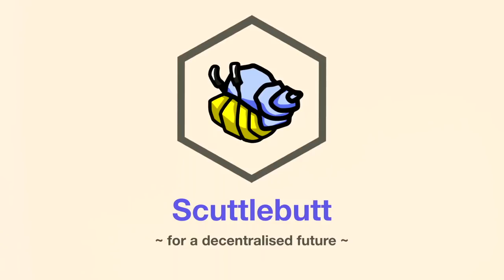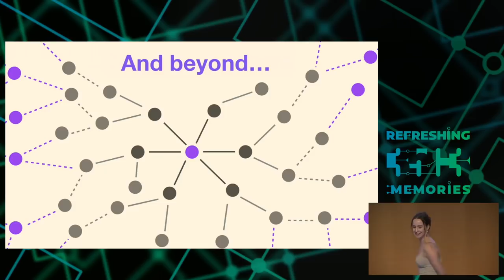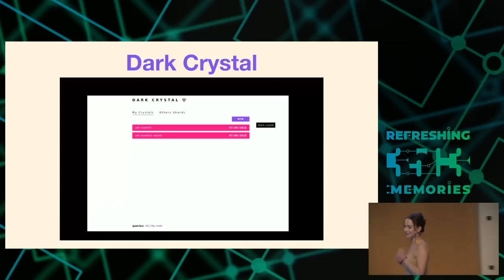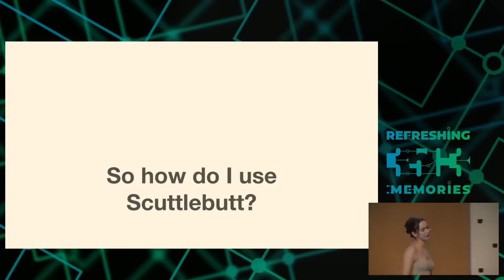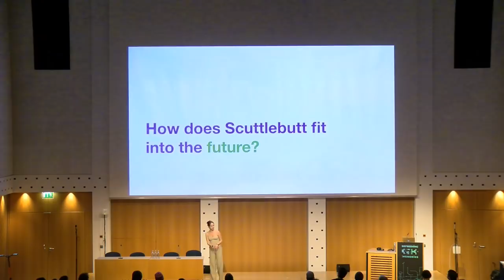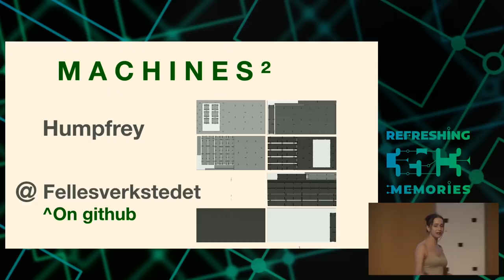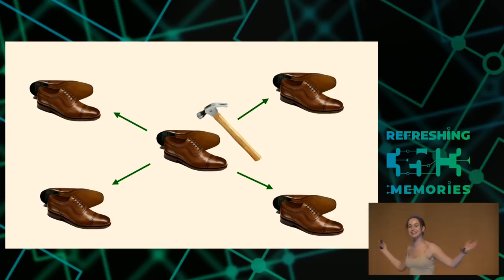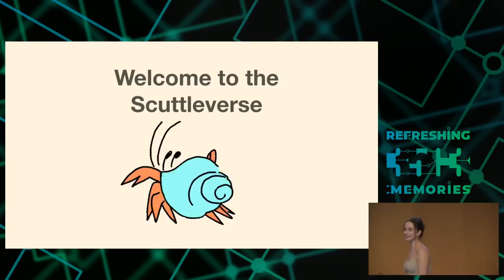35C3 - Scuttlebutt - deutsche Übersetzung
The decentralized P2P gossip protocol

In this talk @zelf invites to the world of Scuttlebutt, the decentralized P2P gossiping protocol, and how it can be transformative for society through decentralization of data and enabling local community development.

Scuttlebutt is a fast growing decentralized social network. As an alternative to the large corporate social networks it enables autonomy for the users and a free zone from big data harvesting.

It’s based on a protocol (referred to as SSB) which connects the users via a blockchain styled base with each user functioning as a node. Since the information is collected via a 2 or 3 step social connection it’s completely usable while offline and syncs when connected to a local network, a friend or wifi.

Scuttlebutt has a large community of users who together develop the protocol and platforms. Completely open-source there are many initiatives of projects, maintenance and explorations as part of the Scuttlebutt ecosystem. Some of these projects range from local community on-boarding by @luandro in Quilombola - Brazil, git-ssb by @cel, and even a chess interface!

As the Scuttlebutt interface is interchangeable, with the one most widely used being Patchwork, there is a possibility to utilize the same network with multiple applications. Perfect for local communities in rural areas or for environments which require offline workability or simply for user with integrity, the potentials are grand. As of today the estimate is that the user base is beyond 8000 individuals, yet there's no way to surely know.

We will explore the Scuttleverse and beyond. What is Scuttlebutt now, and and importantly, what can it enable society to become?

Zenna / zelf